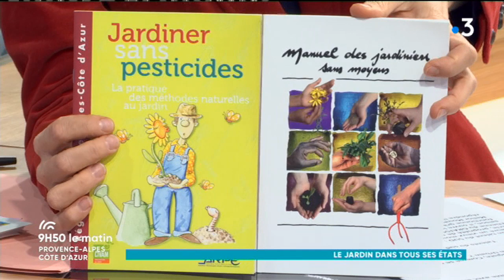Marseille : le jardin dans tous ses états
Des jardins extraordinaires et solidaires, le réseau des jardins méditerranéens plantent les graines du respect partout à travers notre région, le respect de l’homme de son environnement dans le terreau de la solidarité.